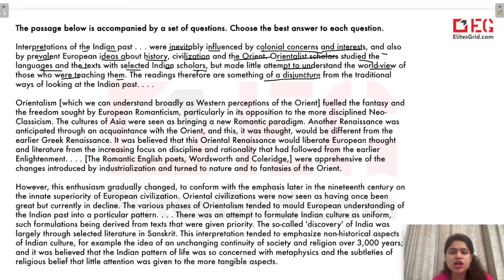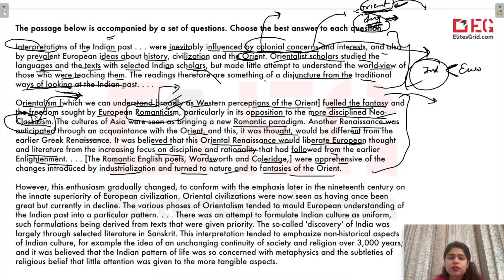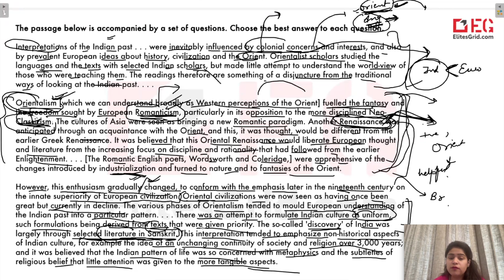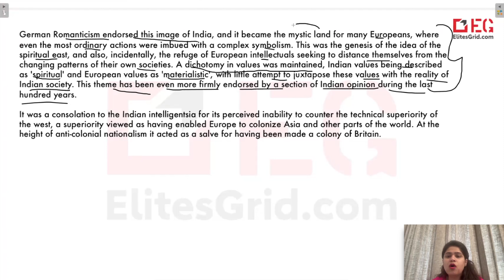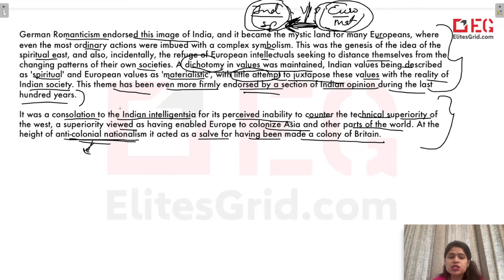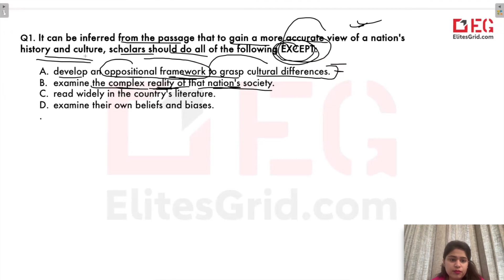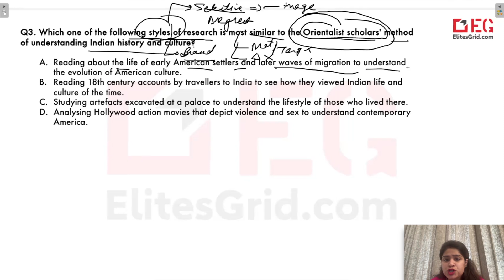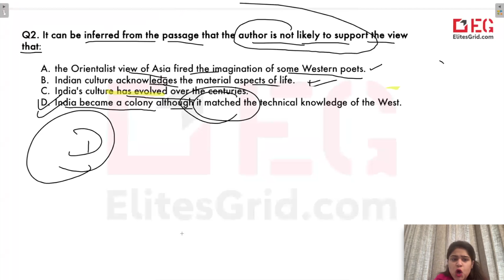CAT 2023 | RC Last Lap 04 | 47 Days to Go | Elites Grid